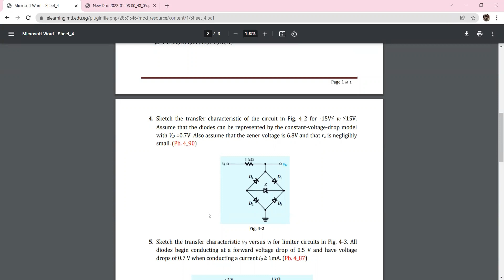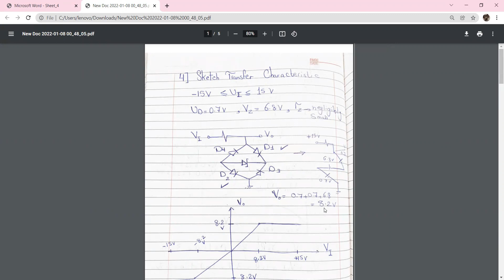Sketch the transfer characteristic #2 - Electronic Engineering